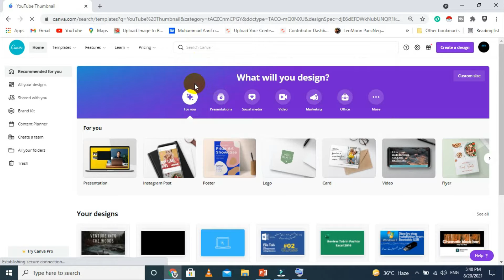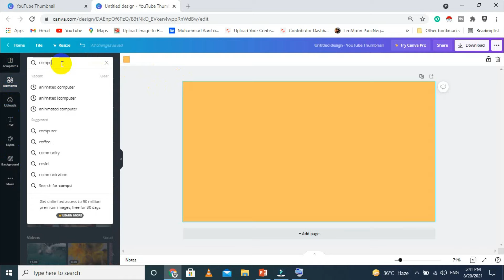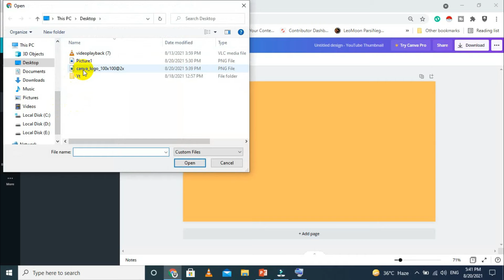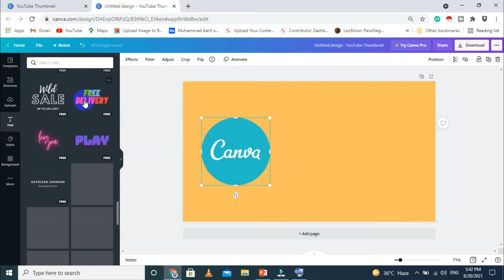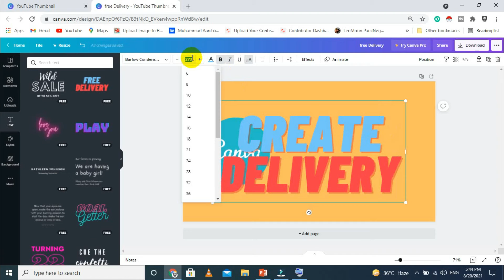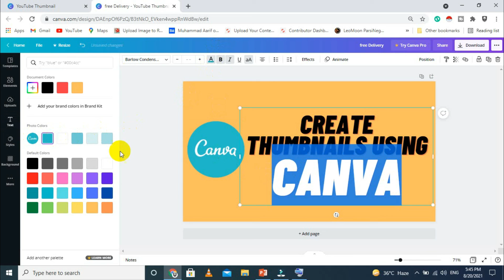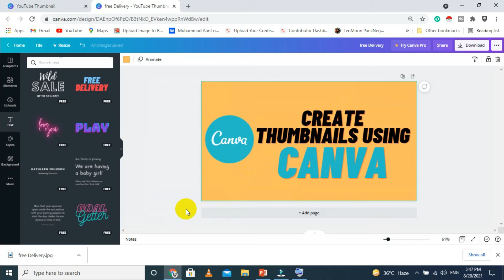Create Free Thumbnails using Canva For FREE!